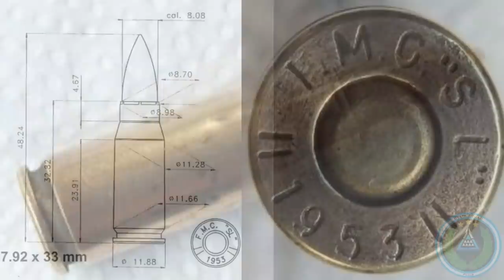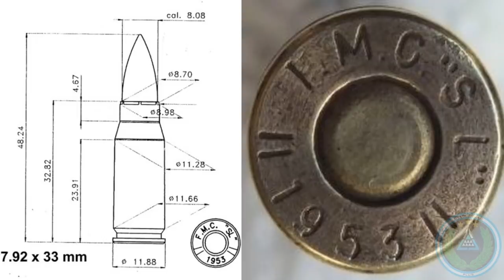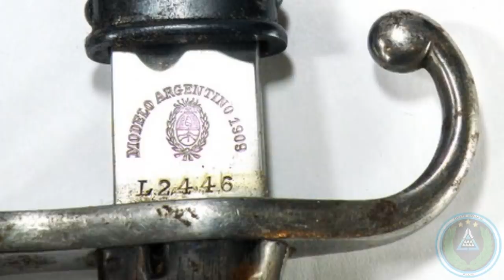TOP 5 Armas DESCONOCIDAS Fabricadas en ARGENTINA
¡Bienvenido al primer video del canal!
En este video podrás conocer 5 armas fabricadas en Argentina pocamente habladas y dadas a conocer por el mundo armamentístico argentino, latinoamericano y del mundo. Si al terminar de ver el video, no conocías de la existencia de una arma de las 5 mencionadas, te invito a que compartas, te suscribas y comentes que te pareció el video. Saludos!

ww2aircraft.net

Contenido utilizado en el video:
Imágenes públicas
Lea Nitzsche
bombagaucha
GunsOfTheWorld

Músicas utilizadas:
"SF 25th Anniversary - Guile Theme | Epic Rock Cover"
"Hans Zimmer - Epilogue "Main Theme" - Crysis 2 Soundtrack (Epic Dramatic)"
"CoD: MW2 - OST - 02: Extraction Point"